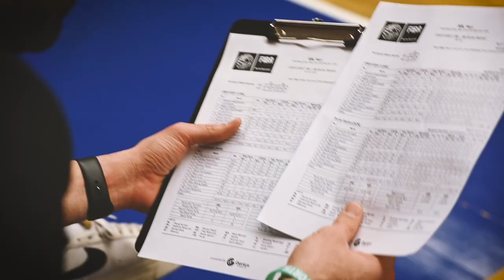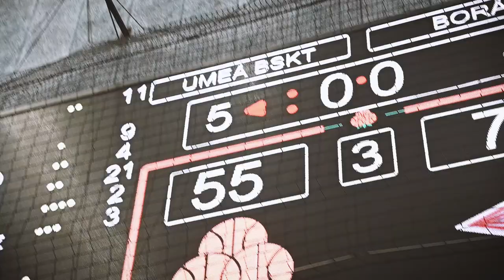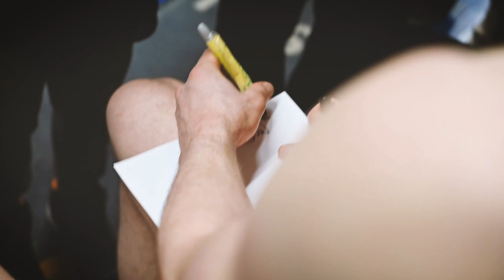SBL HERR PLAYOFFS - UMEÅ vs BORÅS